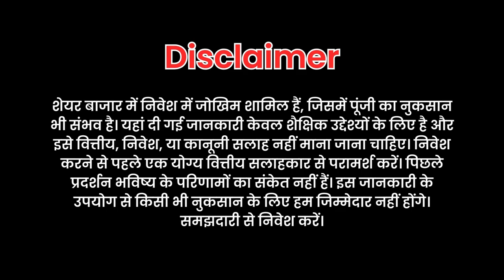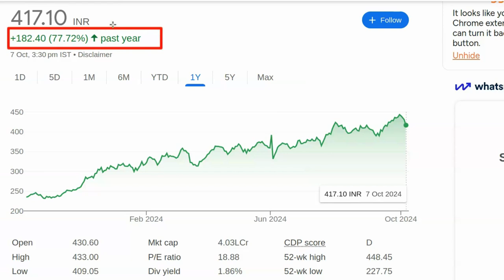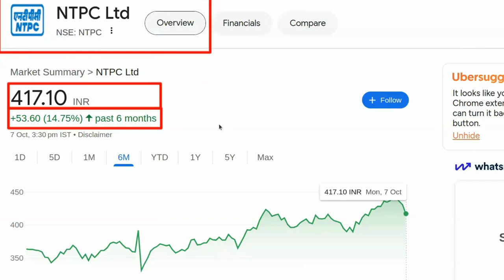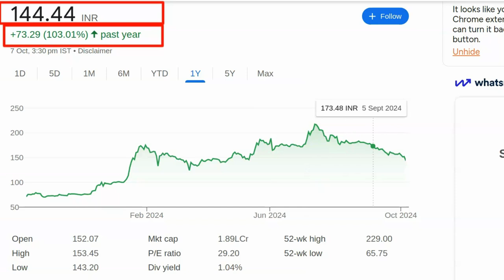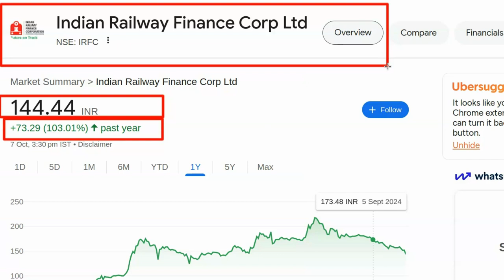konsa share kharide long term ke liye | best stocks to buy | kal konsa share lena chahiye